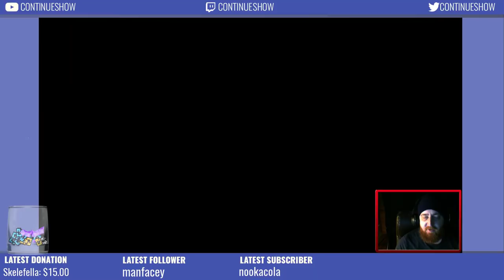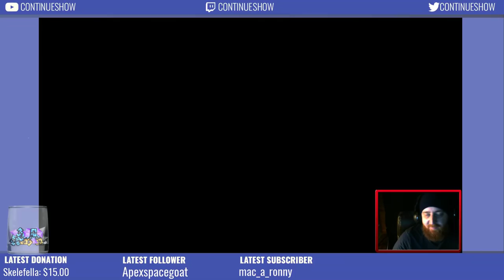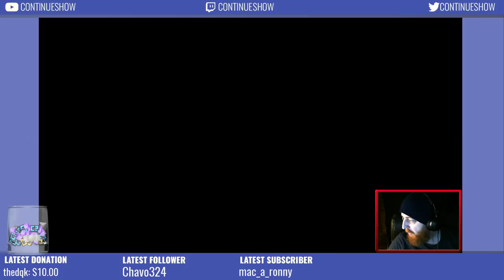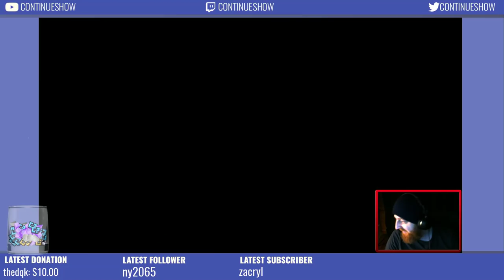Mana Quest - Secret of Mana Remake (Feb 23 2018)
Twitch Streaming:

Tues - 7pm est
Wed - 5pm est
Fri - 7pm est